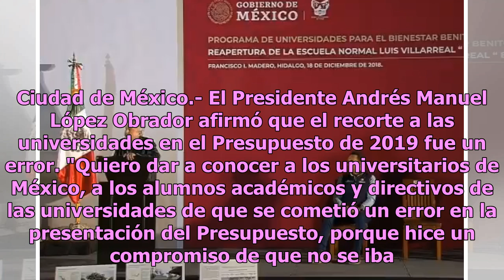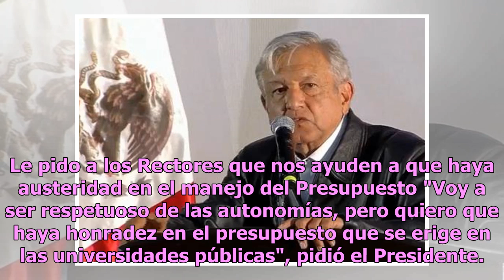AMLO reconoce su error; no habrá recorte a universidades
Ciudad de México.- El Presidente Andrés Manuel López Obrador afirmó que el recorte a las universidades en el Presupuesto de 2019 fue un error. "Quiero dar a conocer a los universitarios de México, a los alumnos académicos y directivos de las universidades de que se cometió un error en la presentació...